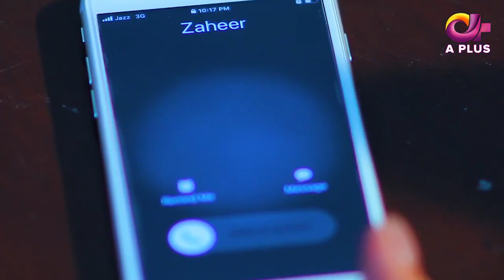Pakistani Drama | GT Road - Episode 50 | Aplus Dramas | Part 1 | Inayat, Sonia Mishal, Kashif | CC1O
Director : Dilawar Malik
Producer : Khurram Riaz
Writer : Sara Qayyum
Production : Oriental Films
Cast : Aijaz Aslam, Sonia Mishal, Kashif Mehmood, Memoona Qudoos, Inayat Khan, Usman Raaj, Fariya Waseem, Asma Abbas, Khalid Butt